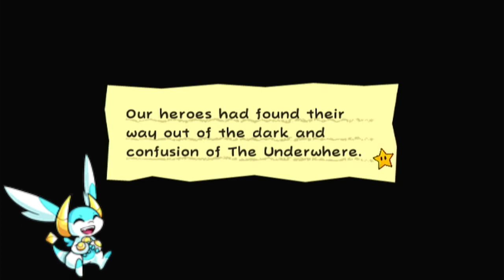Super Paper Mario Part 34: Head In The Clouds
our Heads are in the clouds as we head upwards to awaken the Peach